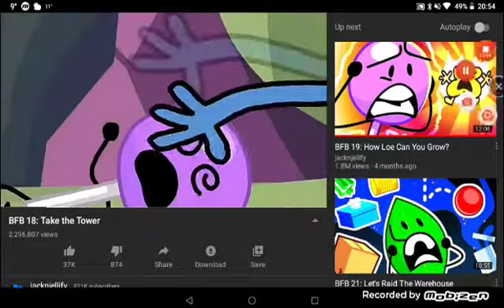Me every time an ex hurricane hits